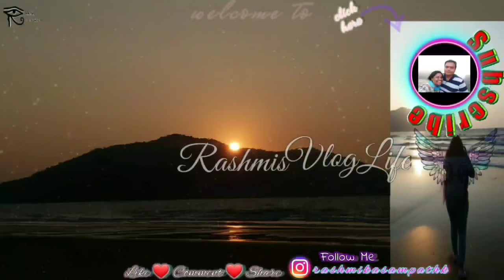China Grass Halwa🍮| Chocolate Pudding| Panna Cotta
Hiii Everyone Welcome to Rashmis Vlog Life, Hope you all doing good..God bless you all with Healthy Life..
today's video about delicious Chocolate China Grass Halwa..
China Grass is Vegetarian version of Agar Agar which is made out of  Red  Seaweed Algae mainly used in Culinary Food industries and Clinical Research..
I pray to God we all will fight together win together against COVID19 CORONAVIRUS STAYATHOME STAYHOME STAYSTRONG STAYBLESSED STAYSAFE STAYHEALTHY WETOGETHERFIGHT NATIONAL LOCKDOWN INDIA..
❤️YOUR SISTER❤️
        RAASHMI
🎶Music Credits